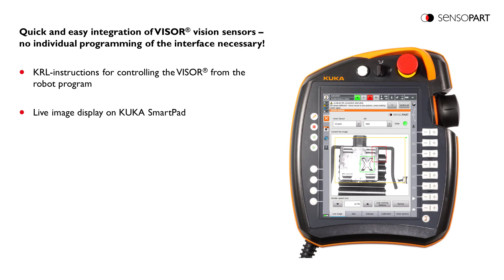VISOR® Robotic KUKA App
The KUKA app – developed for usage with KRC4 controllers – allows direct data exchange between VISOR® Robotic and the KUKA robot. No additional KUKA packages are required. Thanks to a series of basic commands, you can supply object coordinates straight to the KRL programme. And this is done directly on the KUKA smartPAD.

- free of GEMA fees.